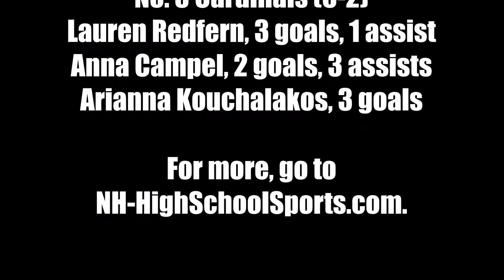Girls Lacrosse: Nashua South at Bishop Guertin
Bishop Guertin went in front early and rolled to a 14-4 win over Nashua South on April 29, 2024.